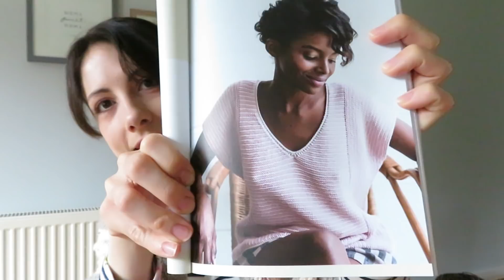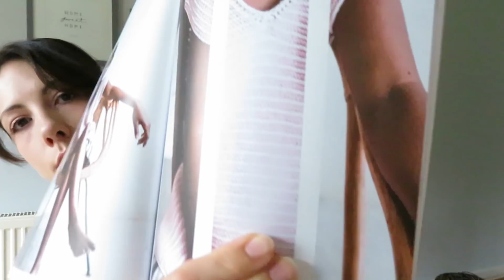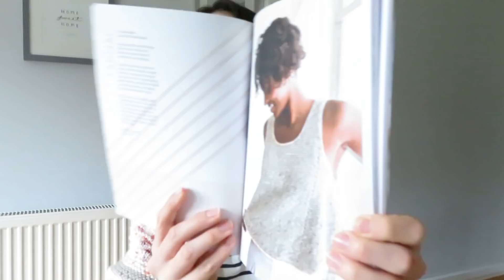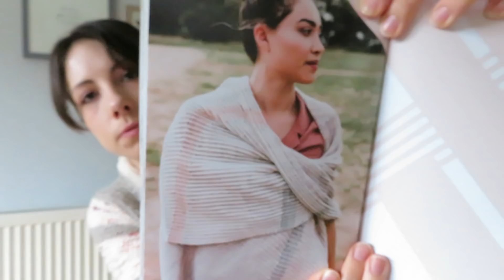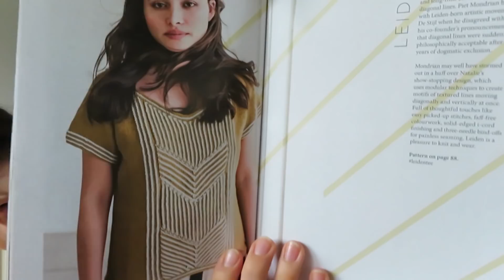Tales of Yarnia - Episode 14 - Crazy Labrador Lady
- Emerald Fibres
- Sugar Tots
- Nomadic Yarns
- Moonflower Yarns